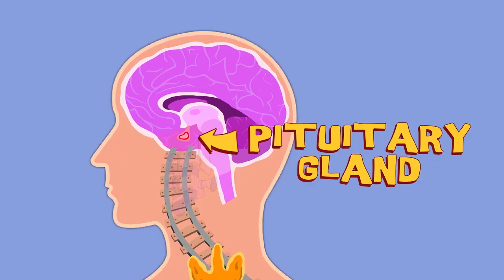How the Endocrine System Works